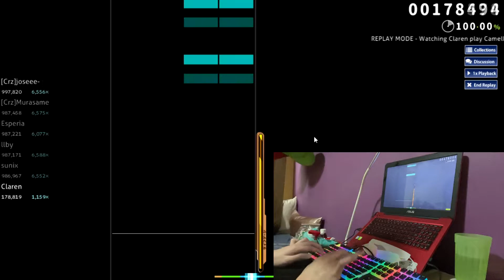PLANET//SHAPER [GEOLOGICAL//IRRESOLUTION] FC 988,204 (395PP) | osu!mania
Took very long to FC because there were so many choke points in this map